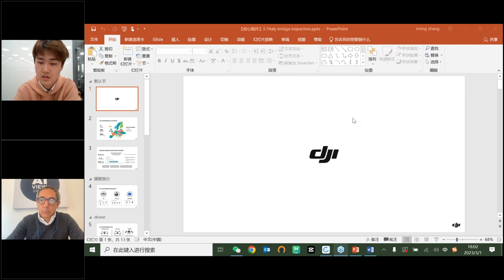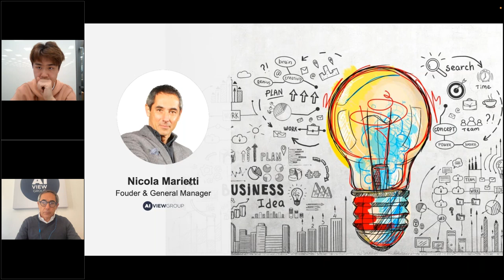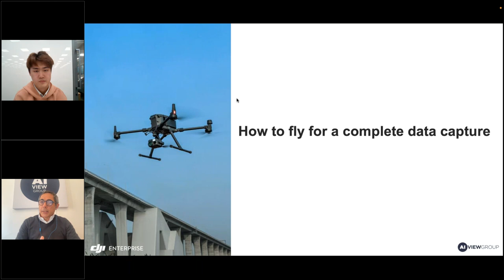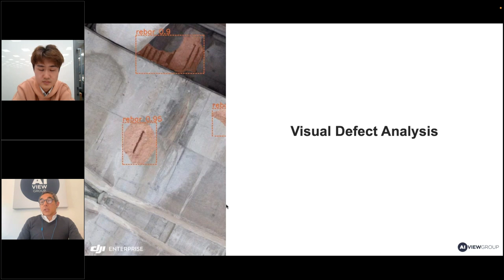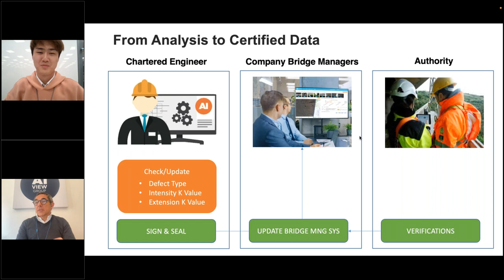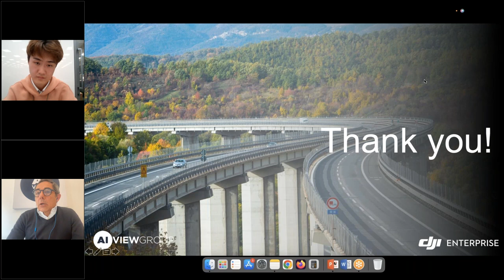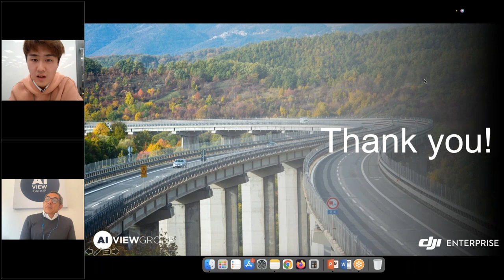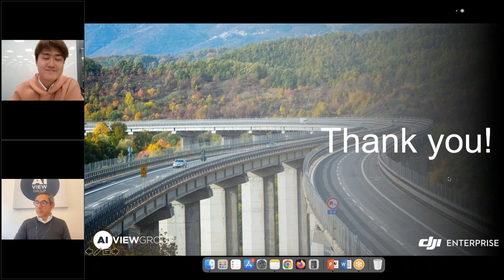How to Conduct Smart Infrastructure Inspection with M300+P1&L1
Digitalization of your work might seem like a daunting task, but it doesn't have to be. Learn how companies like Aiviewgroup have integrated drones to produce certified visual inspection reports.

More industries are using drone technology for a variety of applications. It is a cost and time effective way to inspect larges installations.
Learn how to use DJI solutions for bridge inspection and how to achieve high efficiency in each project through practical advice and success stories from our partner Aiviewgroup.